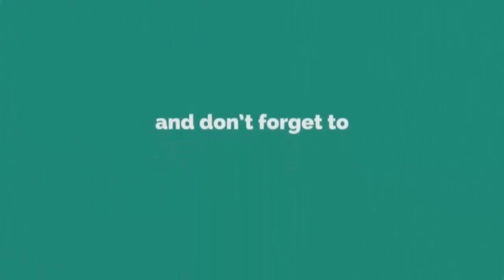রমজানের ওয়াজ । রমজানের প্রাথমিক প্রস্তুতি । রমজান মাস কি ব্যবসার মাস । new waz 2023। pankori media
꧁꧂▫▫ পানকৌড়ি মিডিয়া ▫▫꧁꧂

🔹✔কোন টাইপের ভিডিও🔹
১:- কুরআন তিলাওয়াত
২:- ইসলামী সংগীত
৩:- ওয়াজ  ✔

▶️✅ Lecturer:
▶️✅ Directed by : জুলফিকার আলী
▶️✅ Produced:  পানকৌড়ি শিল্পী গোষ্ঠী
▶️✅ Record Label: পানকৌড়ি স্টেডিও

...🙏🌼একটি অনুরোধঃ-🌼🙏...

...⚠️সতর্ক বানিঃ-⚠️...

থাকবেন।